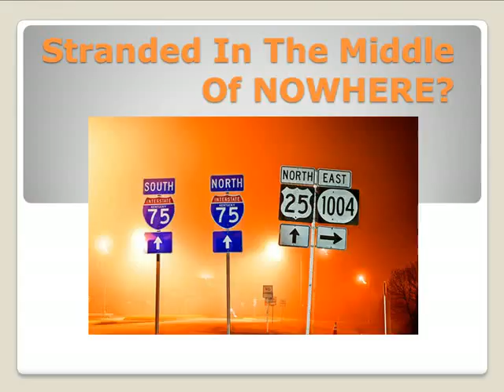Advanced Strategies for Towing Columbus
Learn advanced strategies for Towing Columbus when stranded and can prove useful in an emergency situation.

Towing Services Columbus
Towing Columbus
24 hour Towing Columbus
roadside service Columbus
cheap car towing service Columbus
cheap towing service Columbus
free towing service Columbus
towing company in Columbus
tow in Columbus
flatbed towing Columbus
truck towing Columbus
car towing Columbus
towing companies Columbus
emergency towing companies in Columbus
tow truck Columbus
cheap towing companies Columbus
free towing Columbus